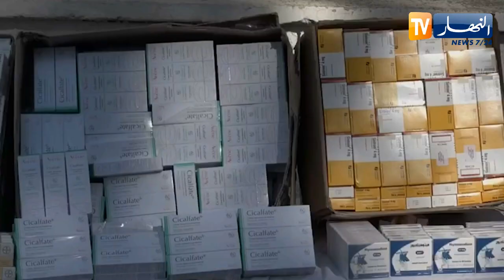الإطاحة بشبكة دولية تقوم بتهريب الأدوية والمستلزمات الصيدلانية بالعاصمة وعنابة